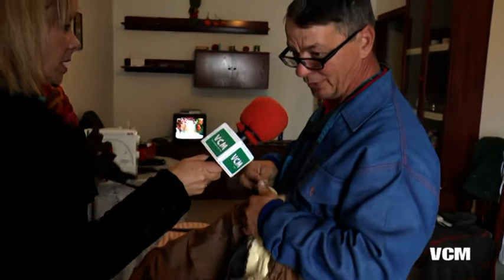VCM "Extranjeros en Monterrubio"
Programa de VCM para conocer  las personas de distintos países que residen en nuestra localidad...hoy Enescu  Beniamin , sastre de profesión,reside  en España hace mas de 10 años y  en Monterrubio de la Serena un año y medio , el nos cuenta a que se dedica y como llego a Monterrubio de la Serena.
VCM"Tenemos mucho que ver"